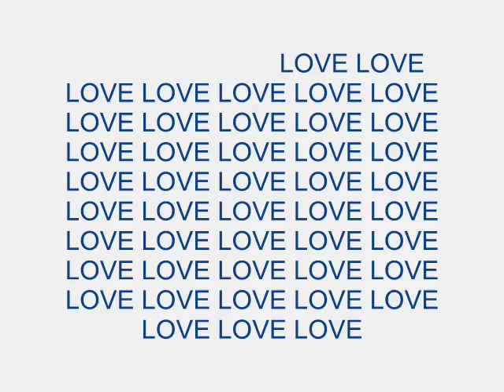this sport i love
daeah williams liyghtskateboards aris joey goins seattle skateboarding boarding stunt flips skating
    daeah
    williams
    liyghtskateboards
    aris
    joey
    goins
    seattle
    skateboarding
    boarding
    stunt
    flips
    skating
    jumping
    jumps
    railseattle skateboarding aris williams duma love jordan roper liyghtskateboards James Myvett, Jordan Roper , Duane Gray ,Josh Henry , jason love,sonny soderstrom, justin watling ,reggie ,aris williams,liyght skateboards A Concrete Romance 2012 seattle wa northwest ,skateboarding ,extreme , Skating Skate Washington